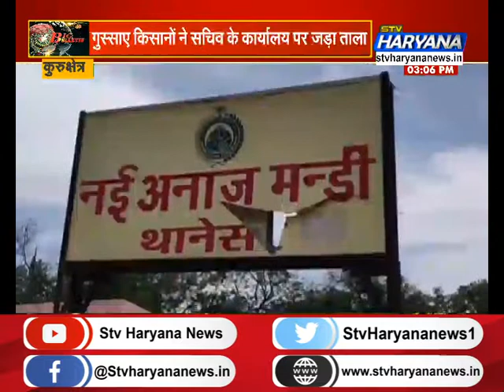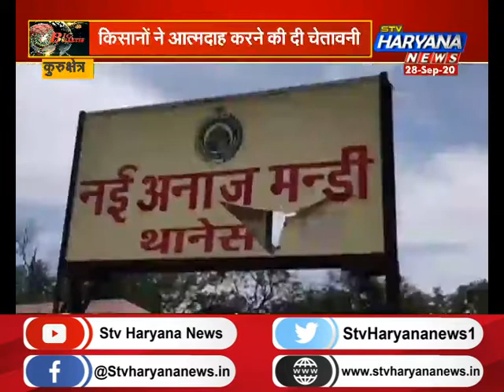थानेसर मंडी में फसल खरीद न होने से नाराज किसान, गुस्साए किसानों ने सचिव के कार्यालय पर जड़ा ताला